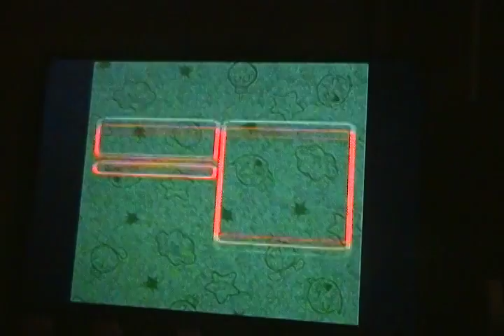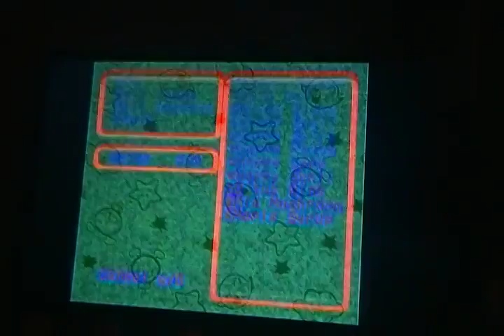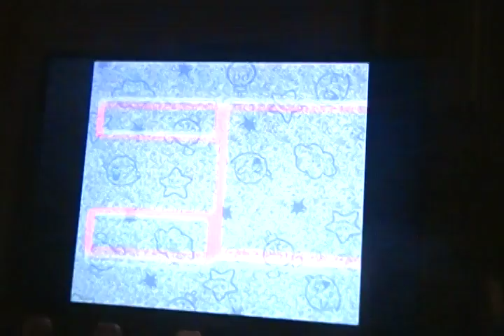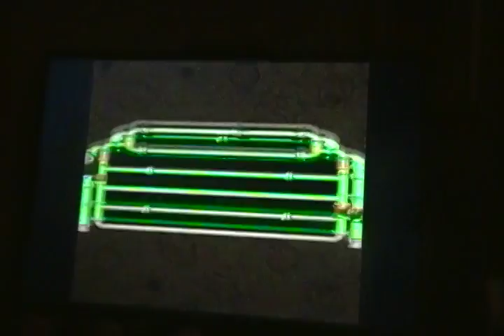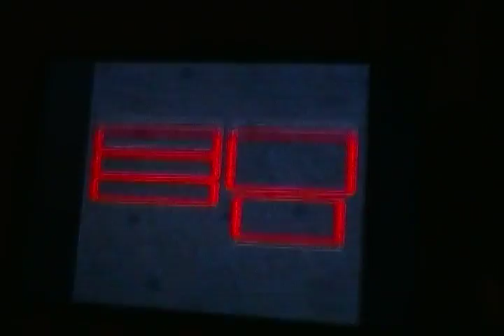Lets play Super Mario RPG the 7 stars Part 18 The worstest deluxe sweat ever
THIS HOTEL SUCKS!!! also we rescue Peach and take place in yet another hilarious act through Mario and crew. I love this Booster dude, he's so funny!! I love the game in general, but Booster top tier character right there, I approve.